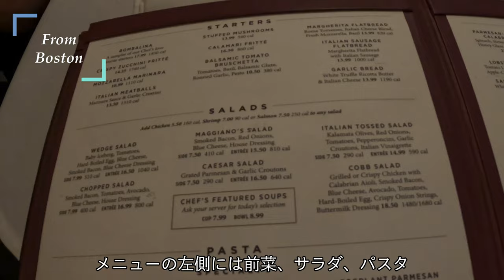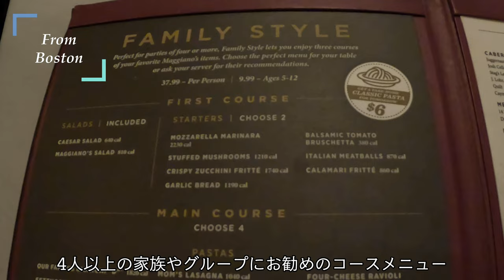Atlanta Travel Day 3: Stay at Element Atlanta Midtown (English CC)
We traveled to Atlanta, Georgia, USA and stayed at Element Atlanta Midtown on the third day. This hotel has excellent reviews on travel sites, a convenient location, modern facilities, and a focus on environmental considerations. It is suitable not only for short stays, but also for long stays as the rooms are equipped with kitchens. For dinner, we went to Maggiano's Little Italy, a popular Italian restaurant in Atlanta.

Another hotel we stayed in Atlanta Midtown area for your reference:
Epicurean Atlanta:

0:00 Opening
0:27 Hotel Overview
1:44 Guest Room
3:30 Around the Hotel
4:15 Dinner
6:07 Breakfast